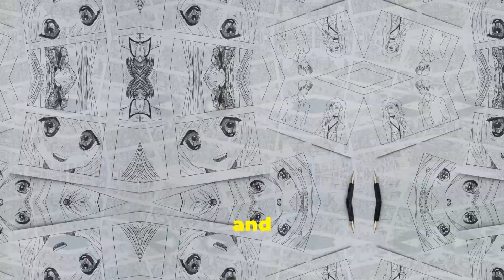Dragon Ball Daima Premiers In October